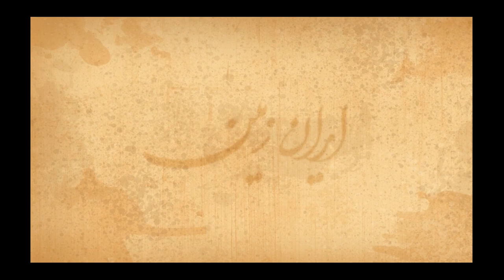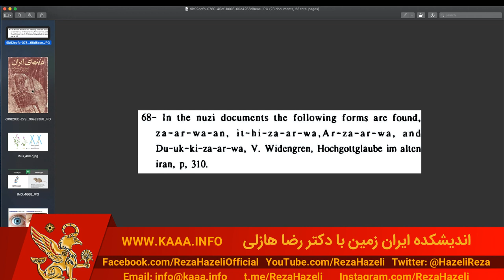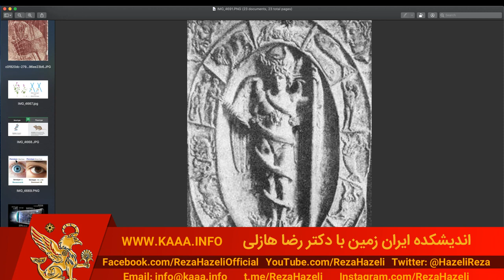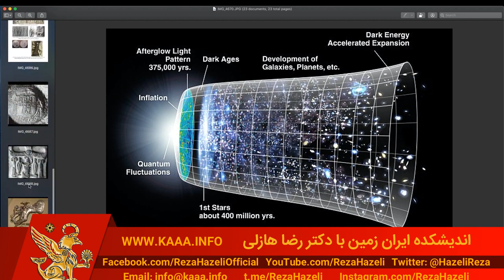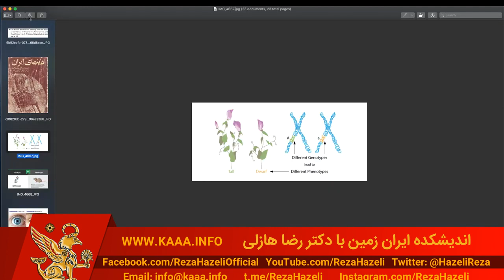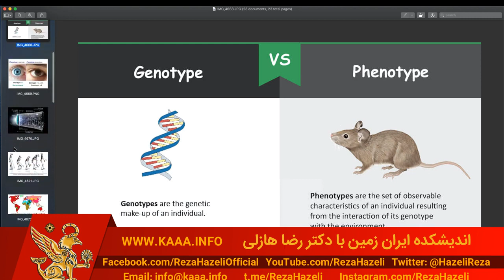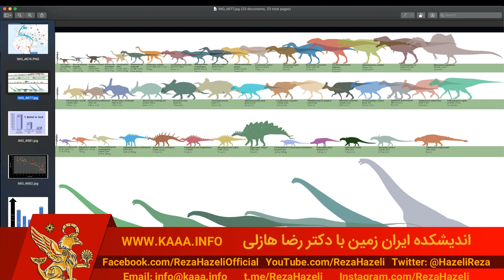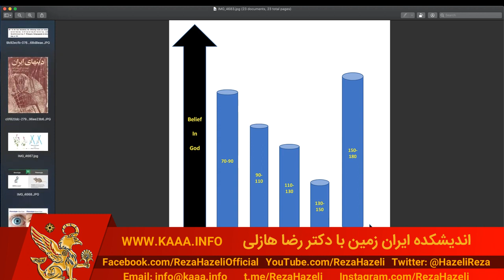خدا، وجود یا عدم وجود؟#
آیا خدا وجود دارد؟ تفاوت خداباوری و دین_باوری در چیست؟ بررسی مفهوم خدا از نظر اتیمولوژی و فلسفه و باستان شناسی و جامعه_شناسی و فیزیک نوین و#بیولوژی و تئوری تکامل داروین و آیین ها و دین های ایرانی و ابراهیمی و#فراماسونری# و اندیشکده_ایرانزمین خدا در زروانیسم و میتراییسم وآیین زرتشت و